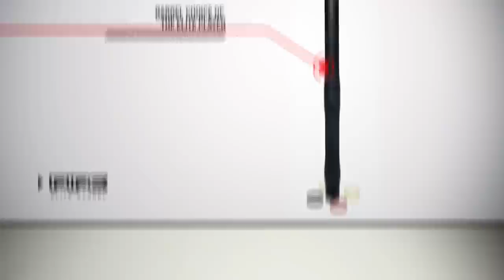Empire™ PIPE™ Barrel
• Barrel choice of the elite player
• Extremely reduced sound signature
• 7.5” Control bore sized .688 delivers unparalleled ball accuracy
• Mirror honed internals for a precision surface
• Includes five different ring colors – Black, Red, Silver, Gold, Lime
• Additional Backs available in sizes .678, .683, .693
• Available in Dust Black finish
• Autococker Threading